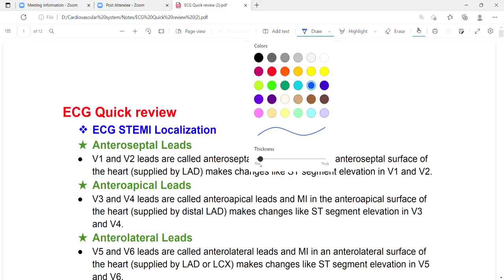How to read an ECG | ECG quick reading | ECG quick review | How to read EKG drjameel lectures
This is the teaser video for further complete medical lectures click on the link given below and waych the full video for complete instructions that how to study MBBS and from where you can get complete access to all medical lectures by Dr Jamil. This is teaser video for ECG.

OR contact on
Instagram acount Dr_Jamil56

we are going to start the lectures on first aid step 1 and step 2.
These lectures will be beneficial for USMLE, PLAB, NLE, NBE and AMC.
we are going to make the first aid book much easier.
we will complete first aid step 1 and step 2 lectures in 2 years.
we will also discuss pathoma,Brs physiology,kaplan surgery, obstractive and gynaecology and ENT(opthalmology)

We also have amazing notes on complete MBBS medical lectures.
ECG Quick review
❖ ECG STEMI Localization
★ Anteroseptal Leads
● V1 and V2 leads are called anteroseptal leads and MI in the anteroseptal surface of
the heart (supplied by LAD) makes changes like ST segment elevation in V1 and V2.
★ Anteroapical Leads
● V3 and V4 leads are called anteroapical leads and MI in the anteroapical surface of
the heart (supplied by distal LAD) makes changes like ST segment elevation in V3
and V4.
★ Anterolateral Leads
● V5 and V6 leads are called anterolateral leads and MI in an anterolateral surface of
the heart (supplied by LAD or LCX) makes changes like ST segment elevation in V5
and V6.
★ Lateral Leads
● Lead I and aVL are called lateral leads and MI in the lateral surface of the
heart(supplied by LCX) makes changes like ST segment elevation in Lead I and
aVL.
★ Inferior Leads
● Lead II ,III and aVF are called inferior leads and MI in inferior surface of the heart
(supplied by PDA branch of RCA) makes changes like ST segment elevation in Lead
II ,III and aVF